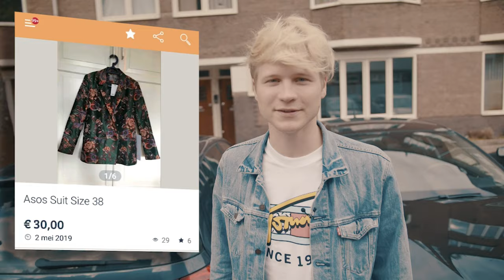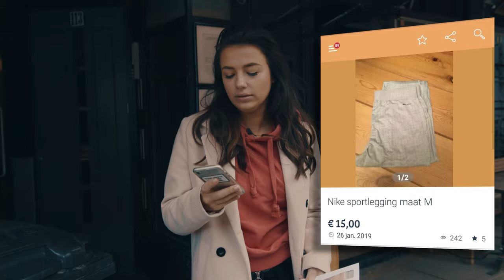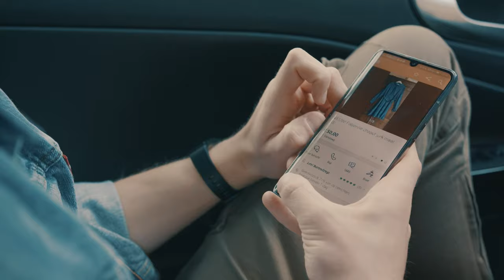OUTFITS VOOR OMA KOPEN VIA MARKTPLAATS | DIKSTE DEALER #2 met NINA WARINK | Kalvijn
Deze video bevat een betaalde samenwerking met Marktplaats. Deze vermelding is onderdeel van de Social Code: YouTube. Voor meer informatie over deze richtlijnen, ga naar